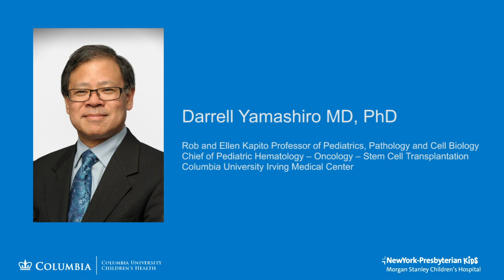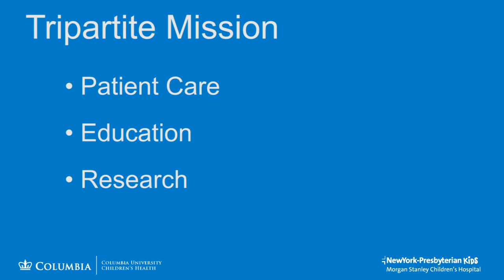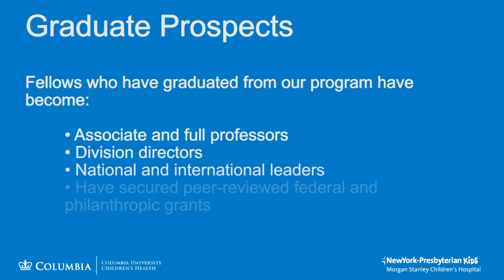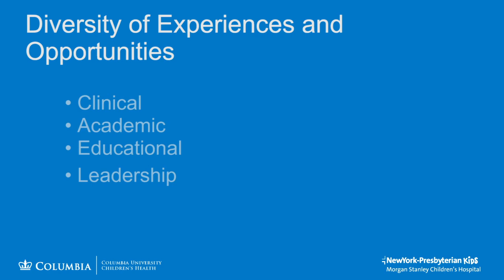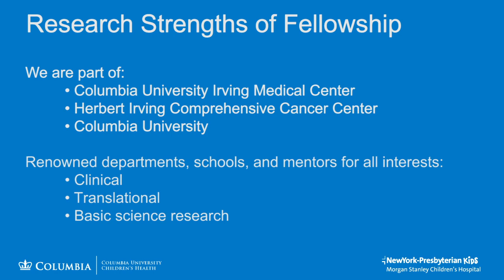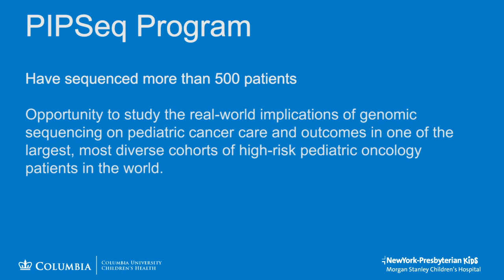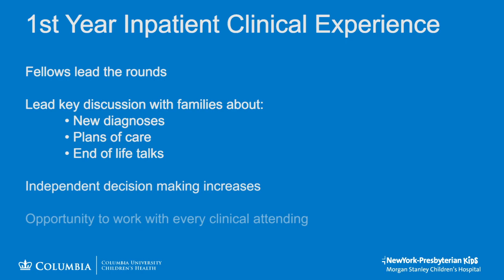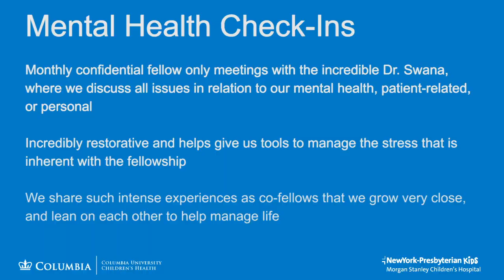Fellowship Program 2020: Division of Pediatric Oncology - Hematology - Stem Cell Transplantation